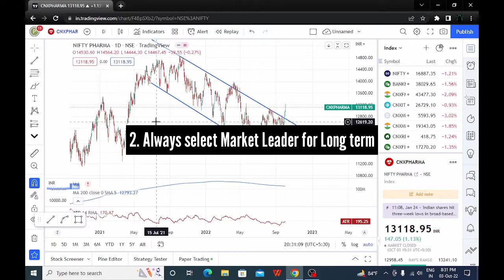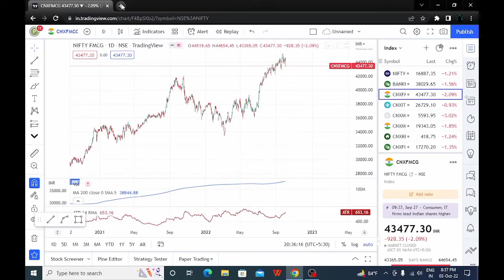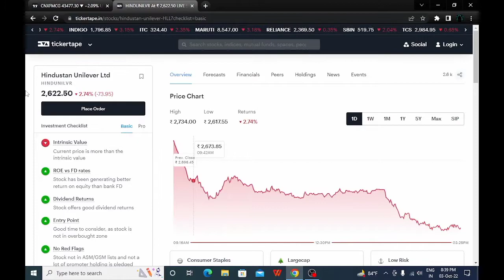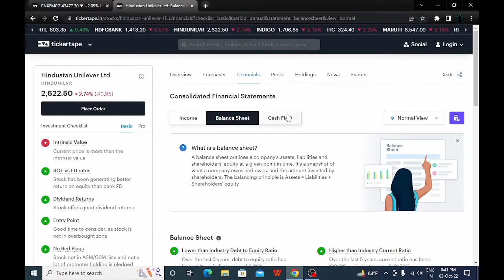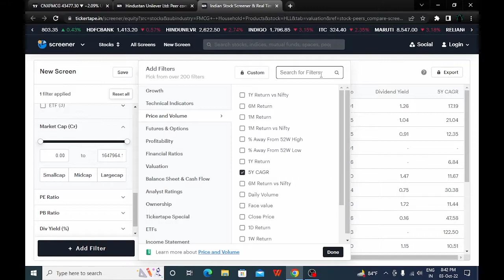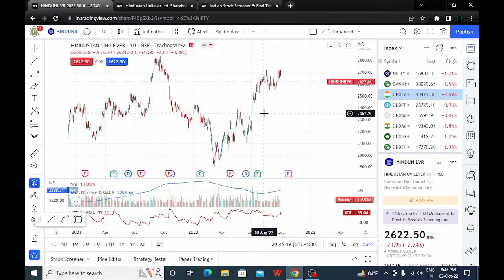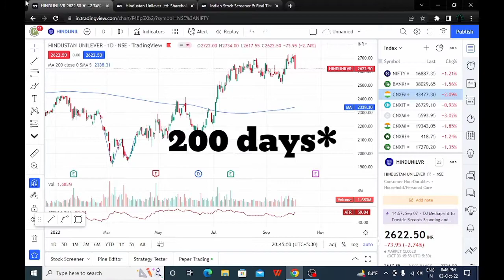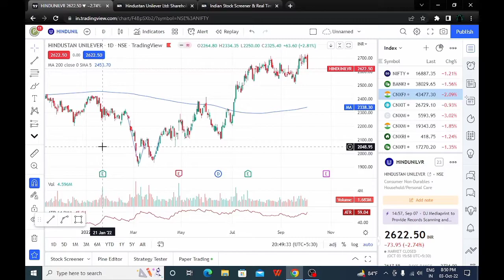Step By Step Fundamental Analysis for Beginners | Stock Market Basics | Day14 |[HINDI]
This is day 14 of 100 day Beginner series where learned how to do fundamental Analysis and find fundamentally strong stocks which is very useful for Beginners in stock Market.

This video gives detailed information about fundamental analysis how you should do it the correct way where there are few steps included like
1) Selecting the best sector
2) Recognising the market leader
3) Comparing with peers